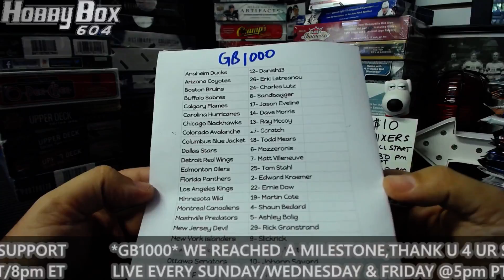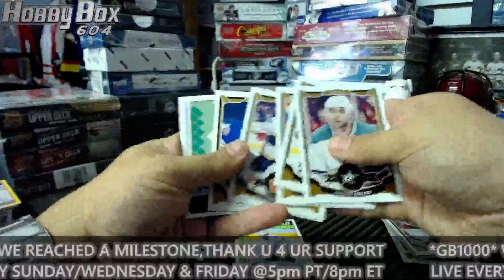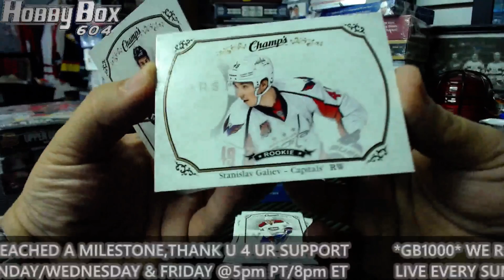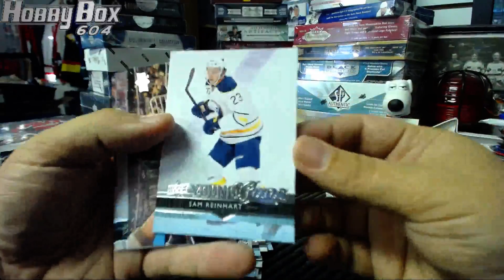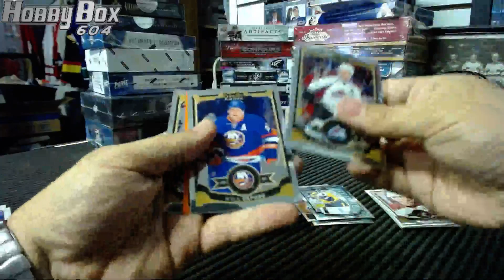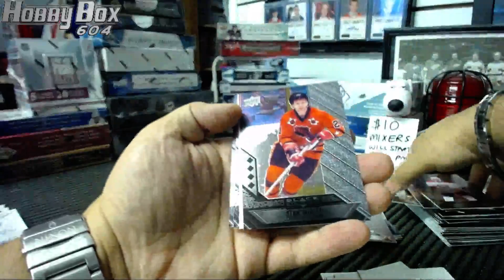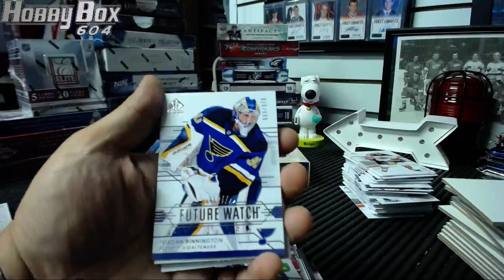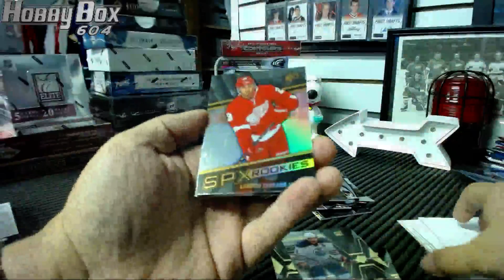Hobbybox604 Group Break #1000 *HOCKEY* Mega Break 1000 35 Boxes + 35 Bonuses Part.1